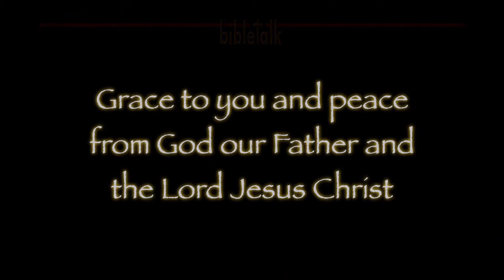The Evidence of a Redeemed Life - Patient and Kind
Chapter 5: Waiting patiently for the glorious interruptions in our lives, the opportunities to show a little kindness - God's love and grace - to others we encounter.